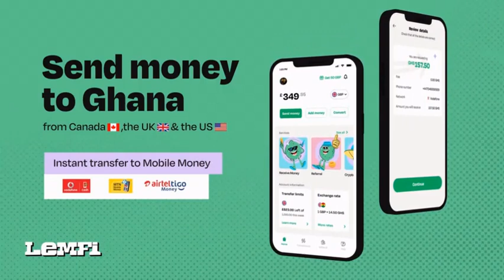Agya Koo cùrses Twene Jonas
AGYA KOO IS UNHAPPY with Twene jonas after JONAS INSùLTED HIM